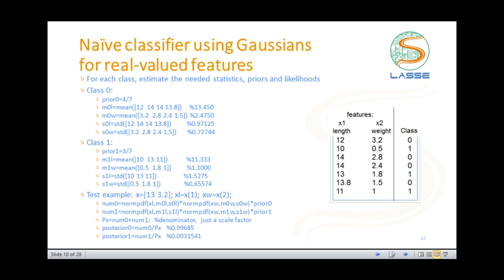Codificação de Canal: Códigos Convolucionais 2 - Naïve classifier using Gaussians